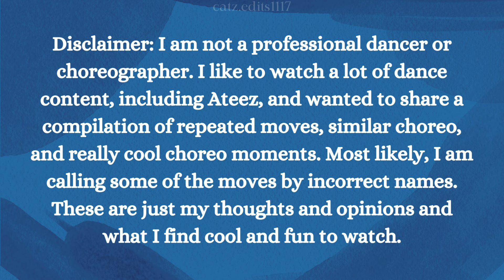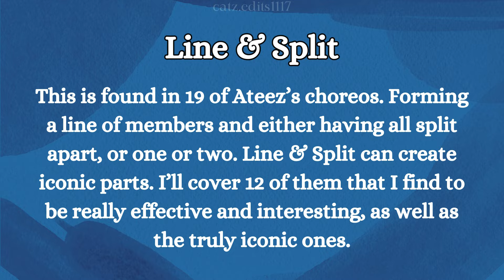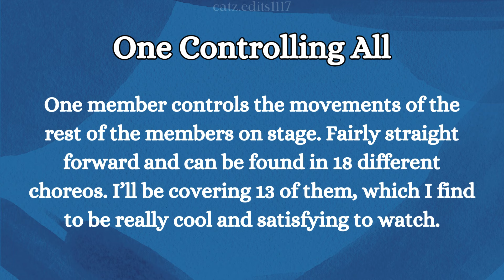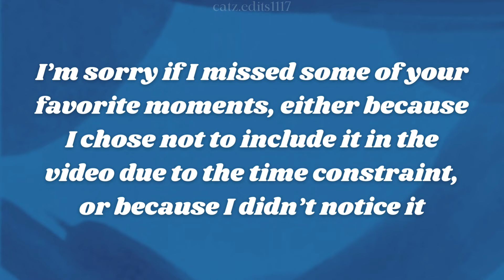Ateez Choreography Moments I Think About A Lot - Part 2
I’ve been working on this video for a few weeks now (since last year hehe) and I really hope you all enjoyed watching it. I wasn’t able to include every single moment that I noticed, but I hope it wasn’t disappointing.

I do have another part planned, but I’m not sure if it’ll be my next project or not.

Once again, thank you to Minkkiway here on Youtube! They make amazing instrumentals of Ateez’s music and they allowed me to use them in this video! Here’s the link to their channel

If you would like to support me or tip me for my work on youtube, you can do so

~Cat

Timestamps:
0:00 - 0:21 Intro & Disclaimer
0:21 - 5:32 Circle
5:32 - 12:16 Line & Split
12:16 - 19:54 One Controlling All
19:54 - End Outro

Words for exposure:

Ateez reaction dance choreography moments circle line and split control hongjoong seonghwa yunho yeosang san mingi wooyoung jongho 에이티즈 홍중 성화 윤호 여상 산 민기 우영 종호 pirate king hala hala treasure say my name wave illusion utopia wonderland sunrise win aurora inception to the beat good lil boy eternal sunshine guerrilla halazia sector 1 outlaw dazzling light desire thanxx my way fireworks better